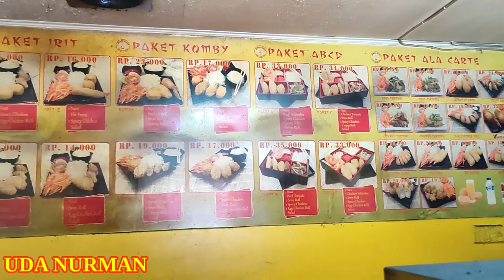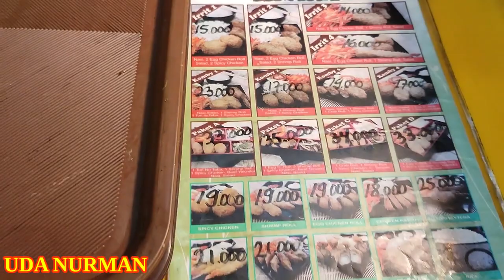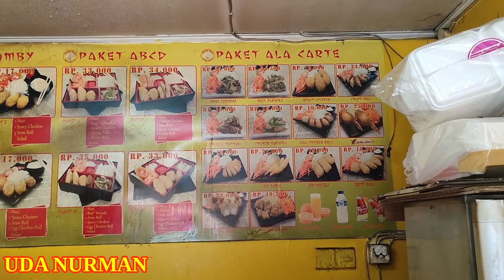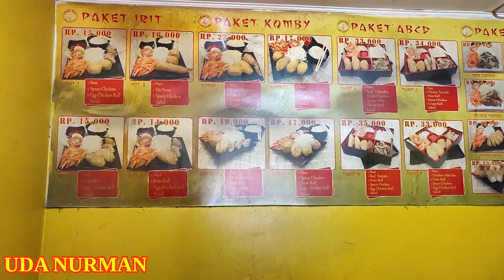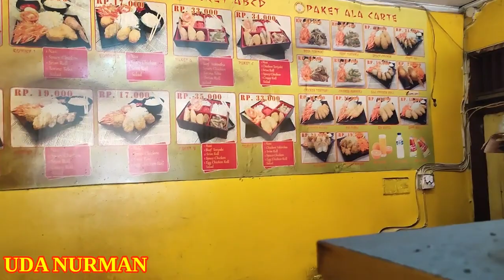MASAKAN JEPANG HARGA MURAH MERIAH RASA MANTAB MIRIP HOKBEN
Jika ingin membeli silahkan Datang ke Lokasi : Jl.K.S. Tubun No.61A, Jakarta Pusat.

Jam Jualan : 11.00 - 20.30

Agar channel ini lebih dikenal dan berkembang.